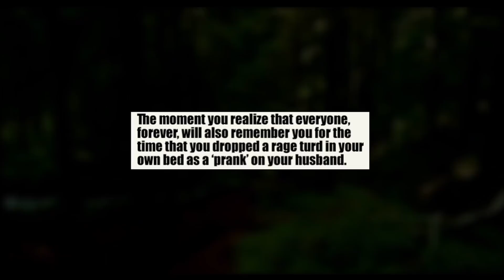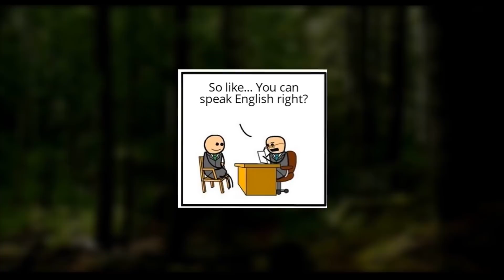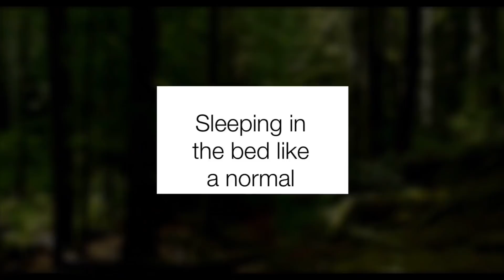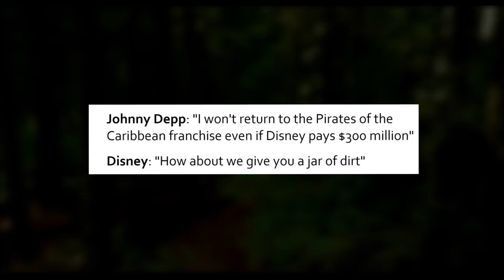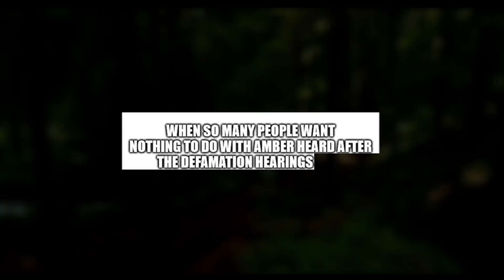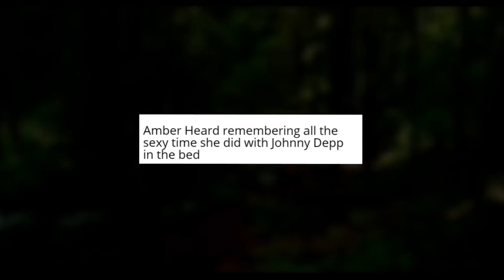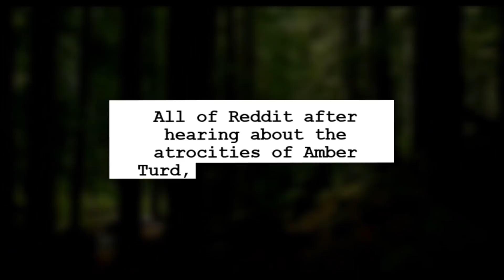Amber Turd Memes 1